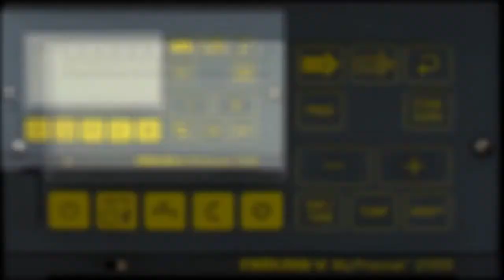L&G RVP 65.130 Fröling MyPromat 2000 Heizunmgsregler Heizungssteuerung reparieren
L&G RVP 65.130 Fröling MyPromat 2000 mit EN 25
L&G RVP 65.130 Fröling MyPromat 2000 mit KSF
Elesta Fröling RFU929B50 MyPromat 5000
L&G RVP75.237 /103 /403 Fröling My Promat 2000
Elesta My Promat 5000 T
Fröling RVP75.237/403 Fröling My Promat 2000 mit KSF